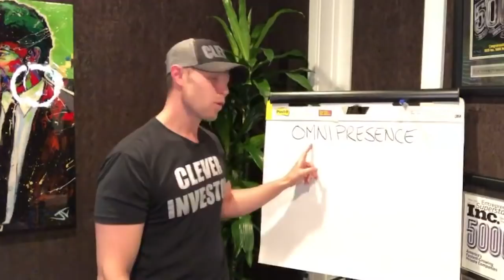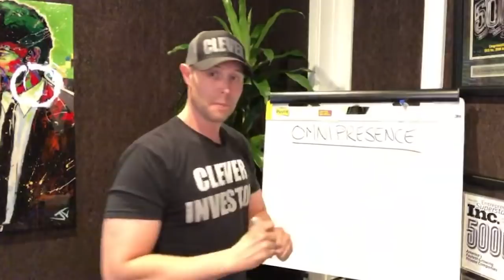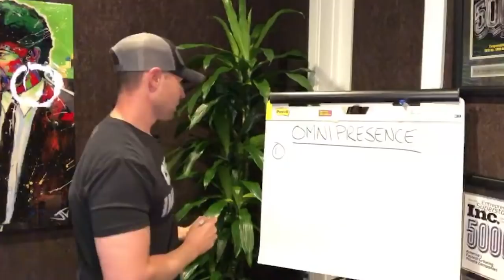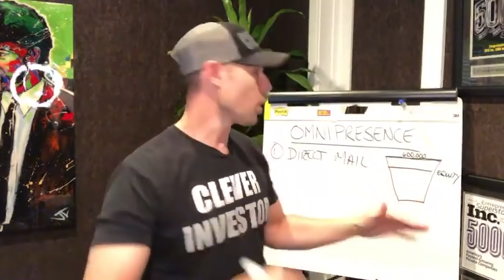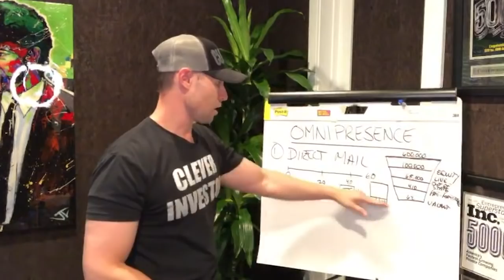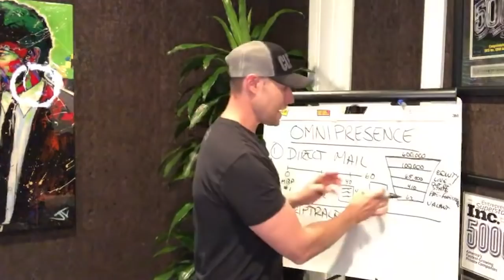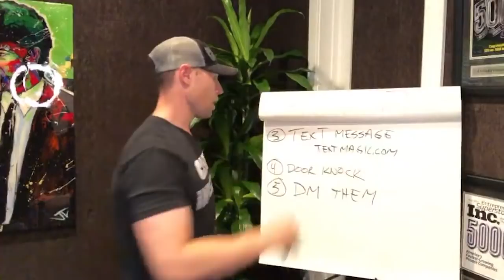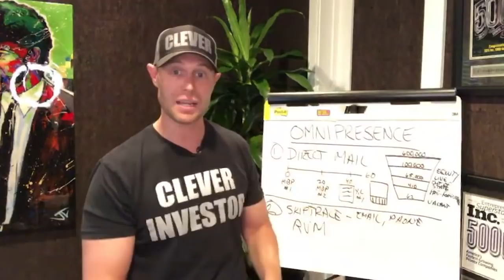5 Lead Gen Hacks to Find Motivated Sellers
Hey guys it’s Cody Sperber the Clever Investor here and today I want to talk about the most important word in the real estate investing game: Omnipresence. And trust me, You NEED this skill for massive profits in real estate investing.

***Sorry about the bad audio, was testing out a new mic! 😅***

Omnipresence is the state of being widespread and encountered. When applied to creative real estate investing omnipresence basically means marketing your message to buyers or sellers on multiple platforms all at the same time. No matter where they are or where they look, your marketing message is there.

In today’s market you can’t just use one marketing channel or just have one ad running, people are on the go with so much going on around them. Which is why you need to get out in front of them on multiple platforms and with a powerful marketing message so you can beat your competition. The ultimate goal is that when motivated sellers think of selling their property, they think of you.

So how do you do it?

1. Focus on direct mail first because if you do it right, you can have massive results. So think of direct mail as a funnel, take an entire population and start layering in data like equity or pre-foreclosure and widdle that number down. Then that population is more likely to be motivated to sell because you hyper targeted them with certain types of data that would make them more likely to sell. Set up a drip campaign and over a certain amount of days you would send them multiple pieces of direct mail. You can do all this through my Deal Automator, an all in one system that helps me run my business.

2. Start skip tracing. Take all that data we found and put them into sites like datafinder.com or batchskiptracing.com (get a discount by putting in Clever Investor at checkout 😎). Then you get these peoples phone numbers and emails, and start sending out ringless voice messages.

3. Start a text message campaign. You can use a service called textmagic.com and start sending your list text messages. Be apologetic, say “I’m sorry for bothering you but just wanted to let you know my partner and I have a cash buyer looking to buy a property in your area.”

4. Then we start door knocking. You can even hire someone just to go around to the addresses with a flyer, knock on their door and start a conversation. If no one's homes then leave a flyer and move onto the next!

5. You have their email so you can find some of these people on social media and start DM’ing them! Same marketing message and you can get a personal assistant to take care of this for you.

At the end of the day if you want to dominate in the world of real estate you have to be an aggressive marketer. Marketing is what gets the ball rolling, this can get you from zero to one deal in the quickest way possible. You have to buckle down and be consistent! Only half trying on marketing will get you nowhere so it’s time to get laser focused.

DROP a COMMENT about what you thought about this video & what you wanna see next..until next time..

- Take care, comb your hair..

  Cody Sperber, Clever Investor OUT! 😎